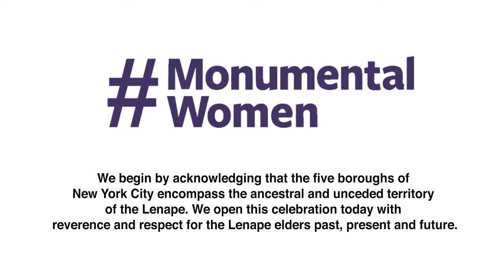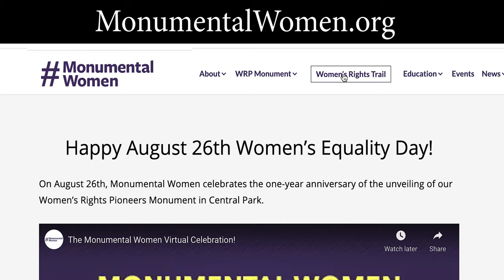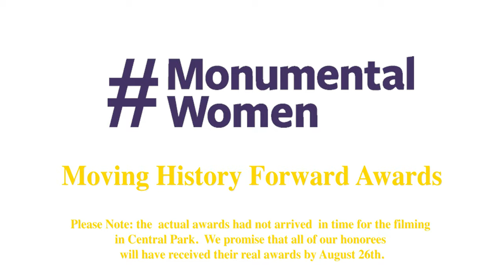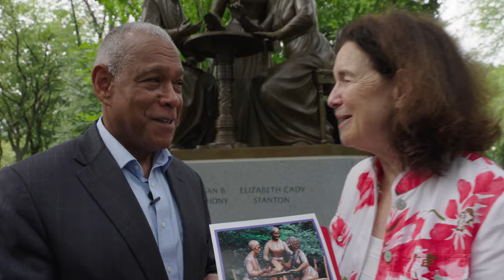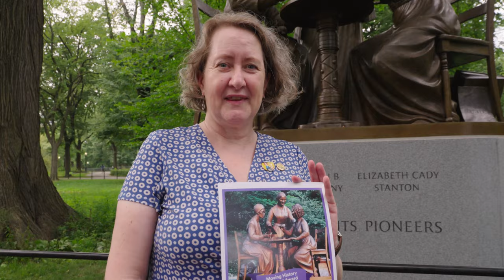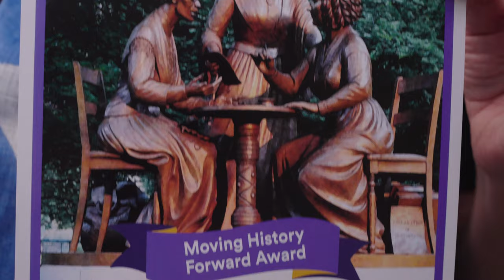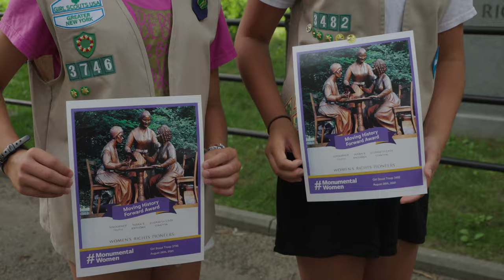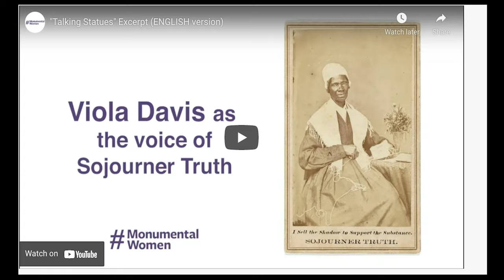Monumental Women 2021 Women's Equality Day Celebration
Monumental Women is proud to present this short video in celebration of the one-year anniversary of the 2020 unveiling of our Women's Rights Pioneers Monument.

This Women's Equality Day Celebration video highlights the four main reasons we are excited about our continued work for women in 2021. First, we present Monumental Women's new, virtual, 5-borough NYC Women's Rights History Trail.  You will also get to see the presentation of our first ever "Moving History Forward" Awards to the individuals and groups who were indispensable to the creation of our Monument plus their acceptance speeches.  Next, we have two announcements of interest.  In September, please check our website for information regarding Monumental Women merchandise available for sale to help support our Women's History education projects and programs. Finally, looking ahead tp 2022, we are pleased to announce that Monumental Women will donate a 1/3 size model of the Women's Rights Pioneers Monument to the New York State Museum in Albany.  Enjoy the video!